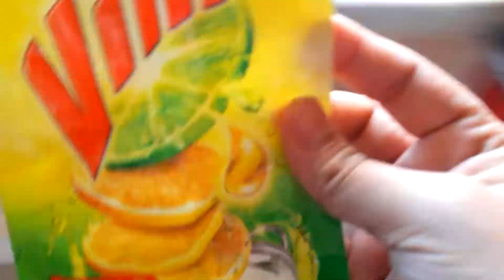Bengali Vlog |আজ বুবুর জন্য বেশকিছু Shopping করলাম /বেড়ানোর প্রস্তুতি তুঙ্গে/খেলাম লটে মাছের চপ ,🍦&🧃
Bengali Vlog | আজ বুবু কে DIY Piggy Bank বানিয়ে দিলাম💰/Secret মশলা পাটপাতার বড়ার/How to Save Money

Channel You Would Like to Peep